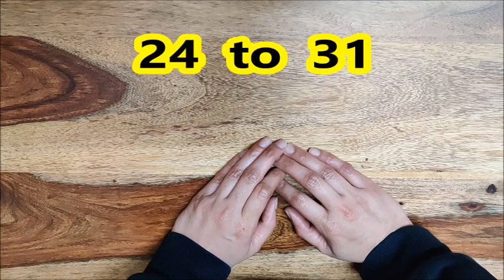February 1, 2021- Forward counting 11 to 33 and 47 to 72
We will learn to do forward counting in a new way.